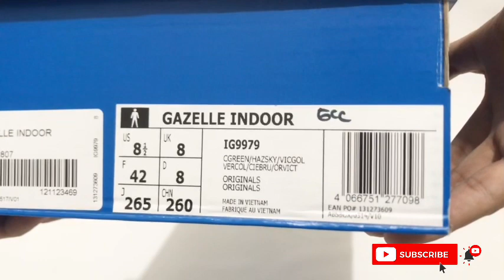Adidas Gazelle Indoor Green - Unboxing | IG9979 | New Release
Untuk kalian yang mau cari sepatu adidas originals kita saranin untuk beli di instagram @greencocosstuff 100% original terjamin!!